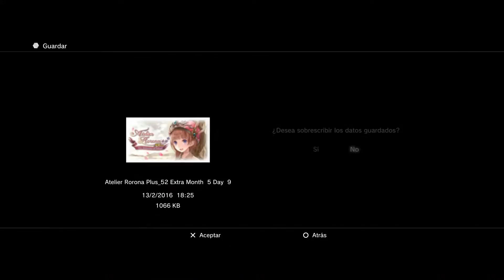Atelier Rorona Plus NG+ [Ep. 14-12] Rorona y sintetizar más (PS3)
- Con voces en japonés (Japanese voice)